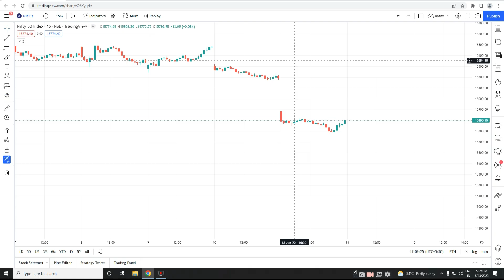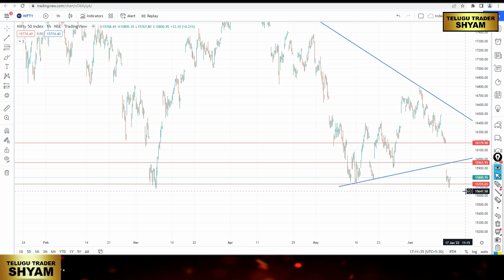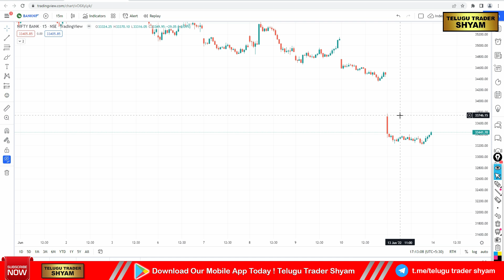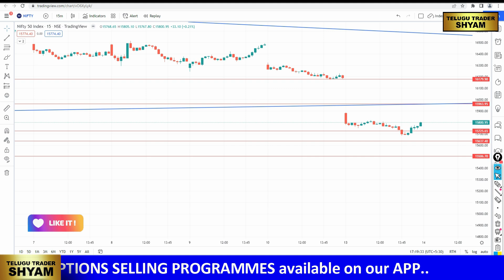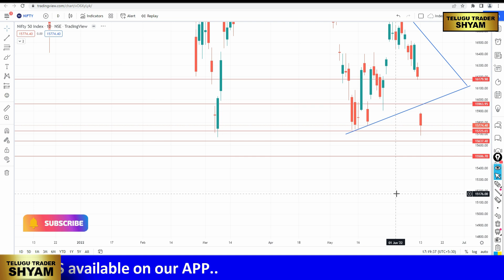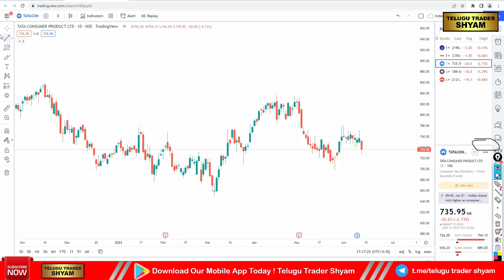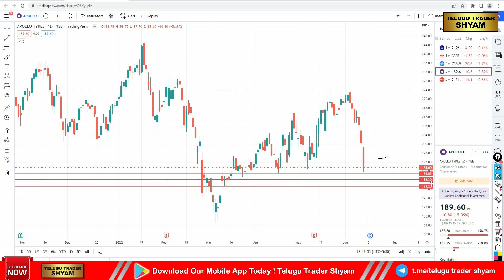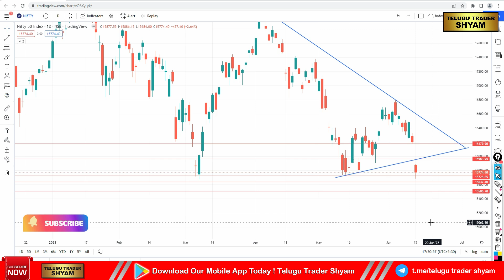Nifty and BANK NIFTY Prediction for Tomorrow | BEST STOCKS to Trade || Telugu Trader Shyam